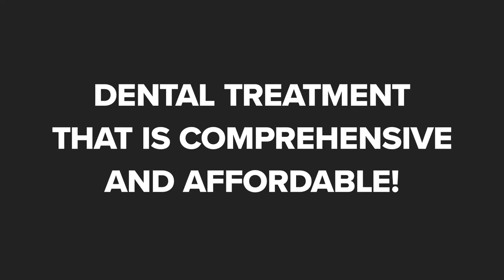Dentist on Tweed Tweed Heads New South Wales 2485